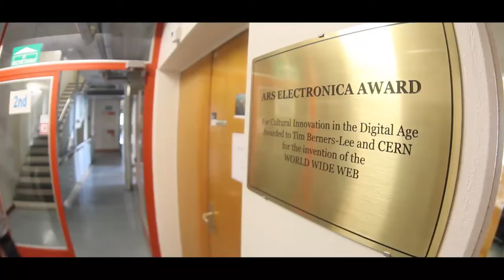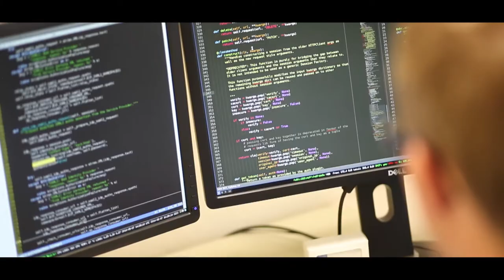OpenStack Paris Summit Superuser Award Winner: CERN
During the Paris Summit, the first Superuser Award was given to CERN, the European Organization for Nuclear Research